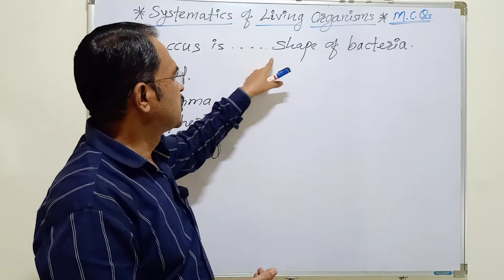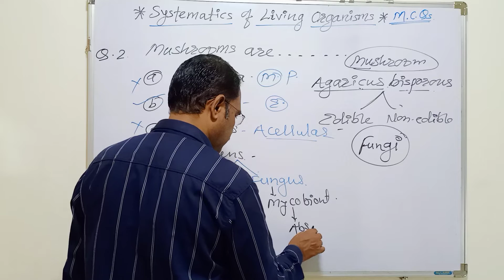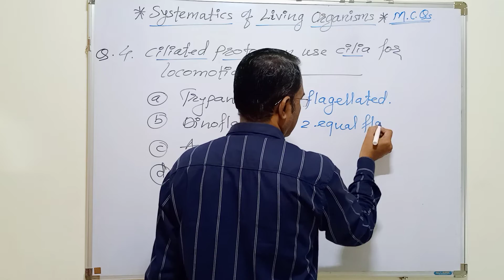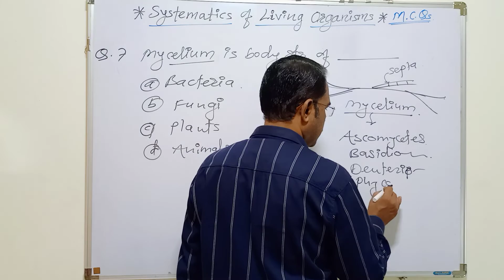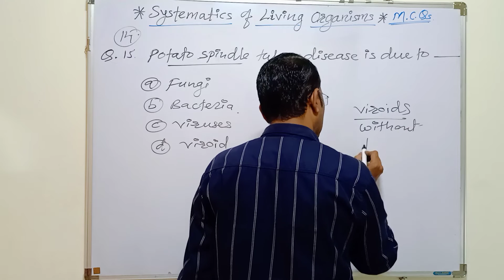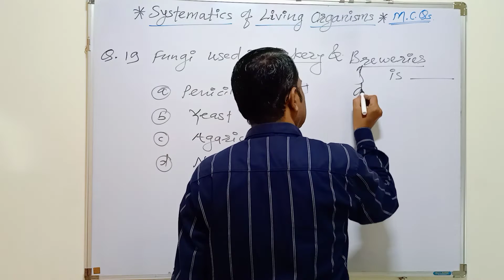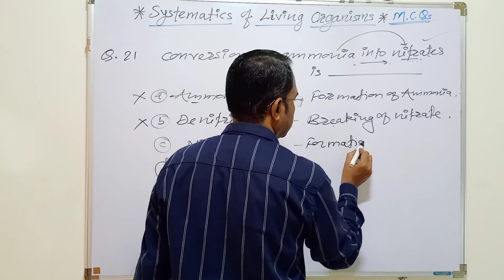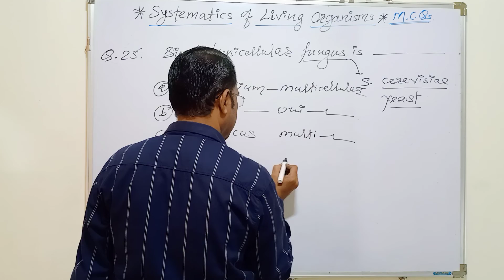MCQs Systematics of living organisms